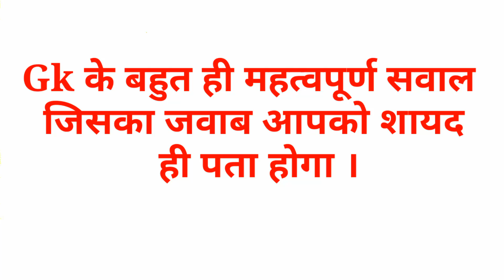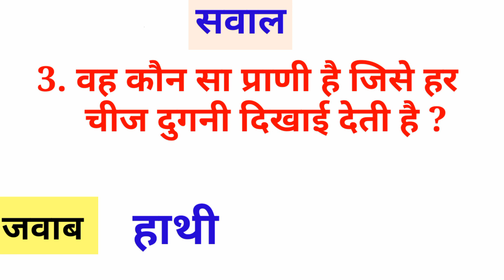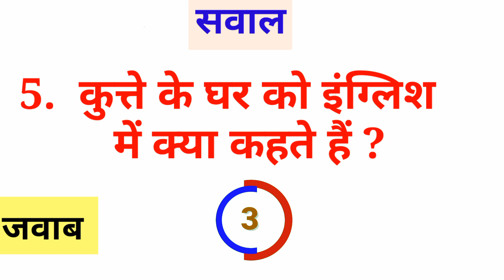Gk के सवाल | interesting Gk | general knowledge | Gk questions in Hindi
Here is the Interesting General
 Knowledge Questions Answer In
 Hindi For All Competitive Exams
 by- Gk study Adda
gk ke sawal | interesting Gk | general knowledge in Hindi | Gk in Hindi,

Gk के 10 सवाल जो आप शायद ही जानते होंगे |
Interesting Gk || Gk Quiz In Hindi